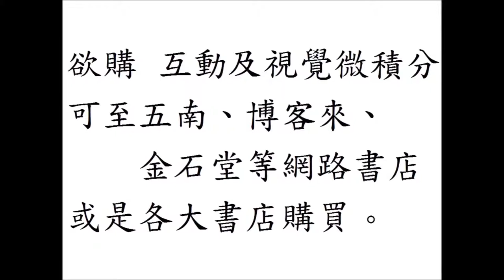互動及視覺微積分 Interactive and Visual Calculus：根號x的積分